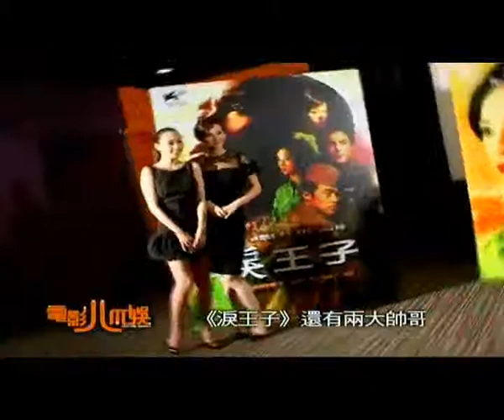天映頻道《電影八爪娛》淚王子 記者會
天映頻道《電影八爪娛》採訪《淚王子》記者會。